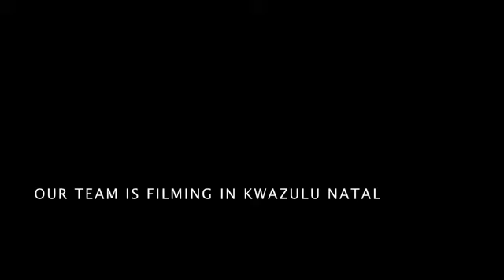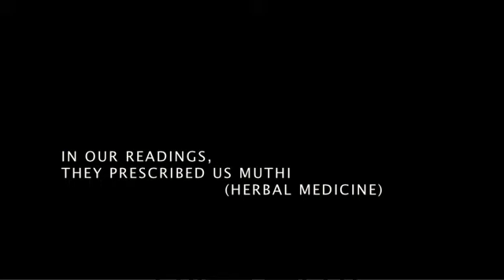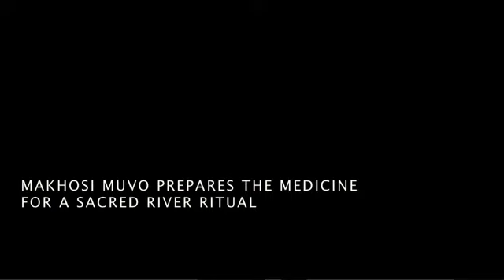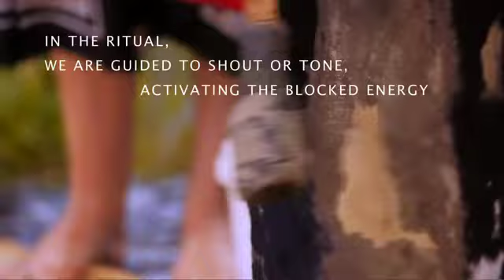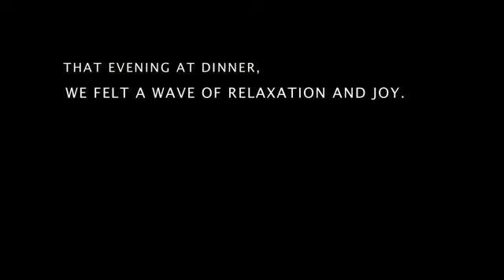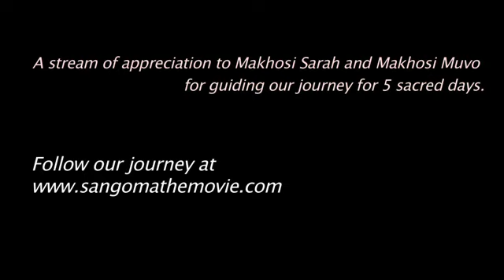Traveling with Sangomas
As we journey with the Sangomas Sarah and Muvo we discover various cleansing methods. The transformation each of us underwent proved the power of these ancient techniques to us. We also made two amazing new Sangoma friends in the process.